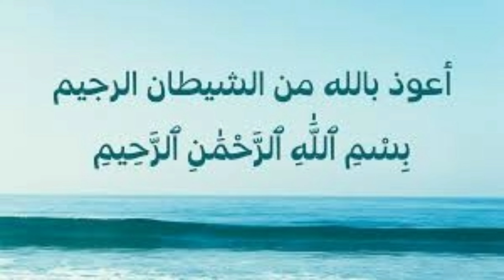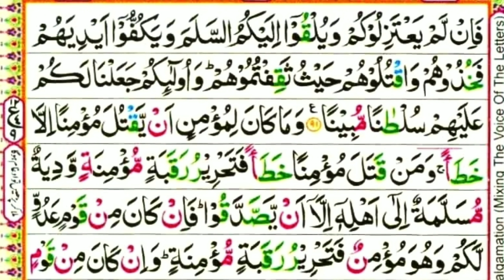Surah Nisa Rukoh no 11,12 || tilawat e quran e pak | Parah 5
Surah nisa rukoh no 11,12  || Tilawat e Quran pak|| Parah no 5  Rukoh no 11,12

Facebook I'd
Hafiz Shahzaib